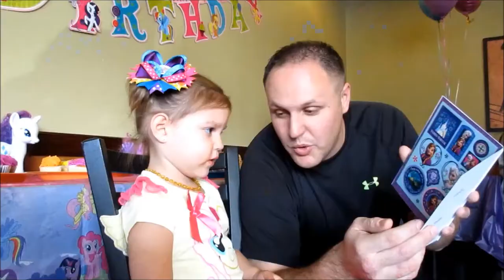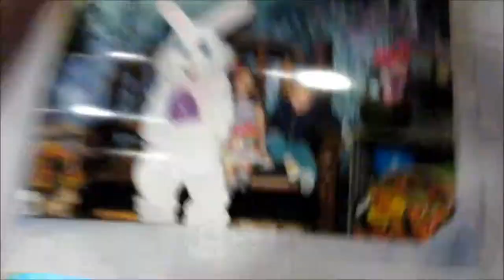04.12.17 MEETING THE BUNNY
Welcome to our lives captured on camera! I am wife to an incredible man serving our country. Mama to our little princess Braelyn born October 21st, 2012, our little man Paxton born September 23rd, 2015, and sweet furry babies Paisley Mae and Aspen! I am beyond blessed to be a stay at home mommy! We are currently living in the beautiful, Pacific Northwest. I hope you enjoy our daily adventures!